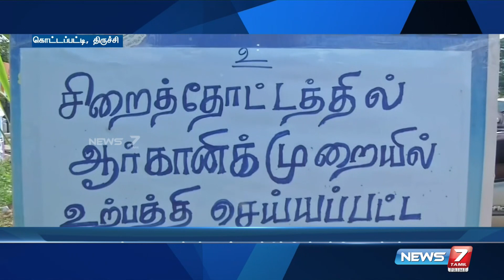சிறை கைதிகளால் இயற்கை முறையில் விளைவிக்கப்பட்ட கரும்புகள் - ஆர்வத்துடன் வாங்கும் பொதுமக்கள்